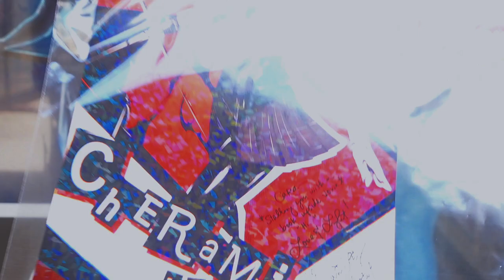The Cherami Leigh Meet & Greet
For three days Cherami Leigh was at the Super Anime Store providing signatures, laughter, and heartwarming experiences. She's the many voices behind Sailor Venus, Lucy (Fairy Tail), Asuna, and Female V (CyberPunk).